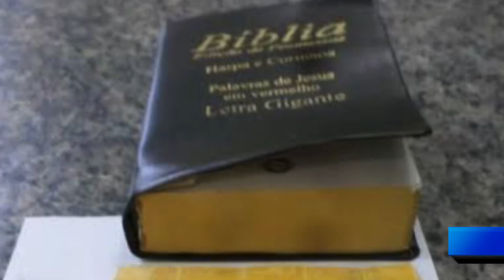PM faz operação e encontra droga escondida dentro de uma Bíblia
IPATINGA - Na tarde de ontem (17/01), Militares em operação em combate ao tráfico de drogas  pelo bairro Bom Jardim, foram cumprir um mandado de busca e apreensão e encontraram materiais para preparo de drogas e bucha de maconha escondida dentro de uma Bíblia.

Um maior foi preso e informou que os materiais apreendidos são de propriedade de um adolecente que não foi localizado.